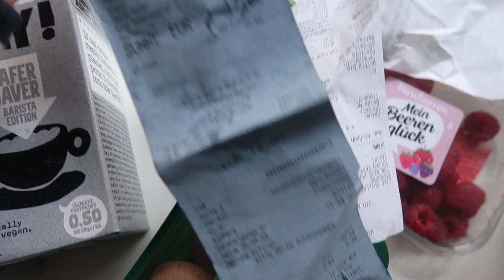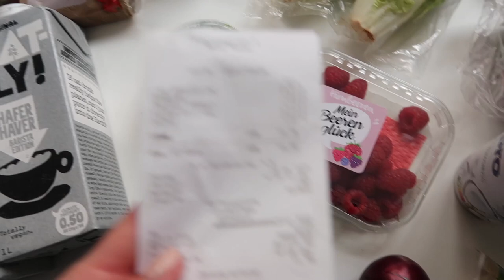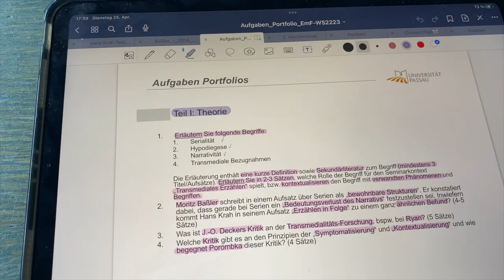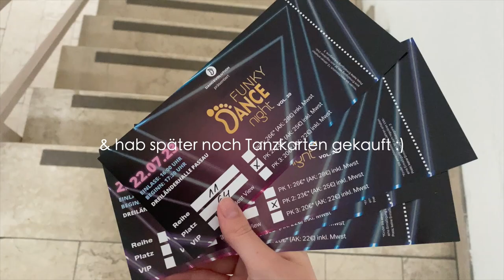Mein letztes Semester geht los! *VLOG // Lorena Maria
Hier kommt ihr zu meinem Podcast "Coffee Call" 🎧☕️